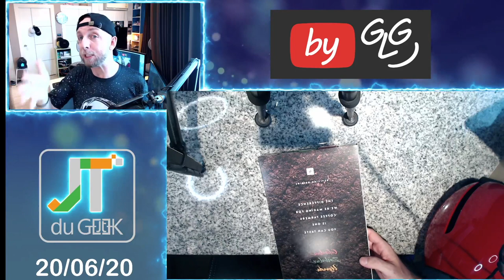Unboxing Café Nespresso solidaire en Thailande, The REVIVING ORIGINS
Je test un nouveau format avec cet Unboxing Café Nespresso solidaire en Thaïlande, The REVIVING ORIGINS.
50 Nespresso Coffee Capsules